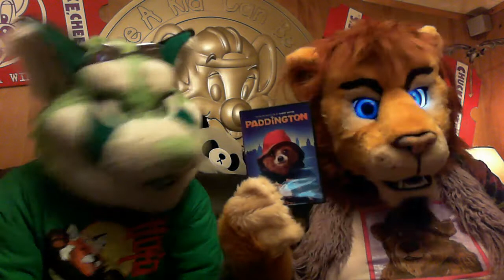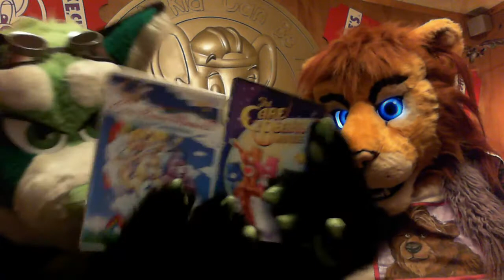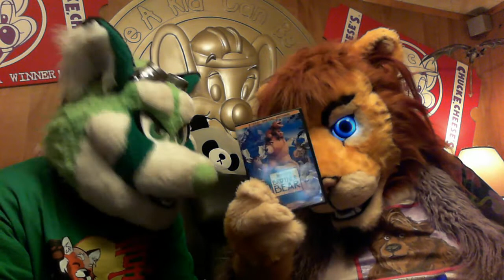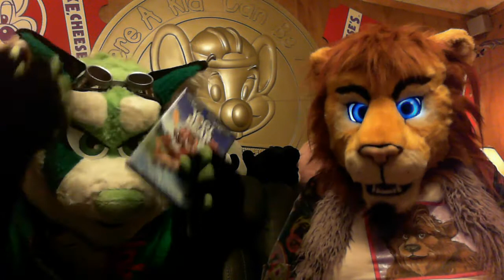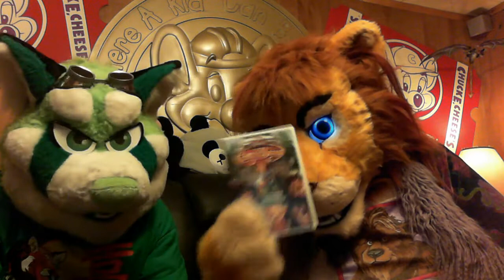Tsukonko & Lionel Talk about Bear Movies!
In this video, Lionel and I discuss the various Bear-movies we have in our shared collection.

And I'd appreciate any Likes, Shares and Subscriptions, I'm THIS close to making 100 Subscribers! I want to do something special for my 100 Subscribers Special.